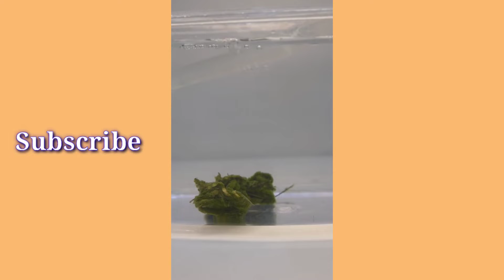Science Experiments First Long Video By Blue Box TV | Science Facts | Experiments testing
experiment,
experiment king,
experiment tv,
experiment 18,
experiment video,
experiment 18 movie telugu,
experiment 18 full movie in telugu,
experiment channel,
experiment shorts,
experiment tv chotu,
experiment science,
experiment tv chotu channel,
experiment at home,
experiment amit,
experiment amit bhai,
experiment and experience,
experiment at home easy,
experiment aashan,
experiment a1,
experiment at home for kids,
experiment army,
experiment all channels,
a experiment tv,
a experiment king,
a experiment to be performed,
an experiment in brazil class 10,
an experiment with the bicycle rim,
an experiment in gratitude soulpancake,
an experiment in brazil,
an experiment to demonstrate osmotic pressure,
an experiment 99,
an experiment of science,
experiment background music,
experiment boy,
experiment book,
experiment bomb,
experiment balloon,
experiment background music no copyright,
experiment bottle,
experiment box,
experiment battery,
experiment big toothpaste,
b experiment movie,
brick experiment channel,
balloon experiment,
bullying social experiment,
bottle experiment,
belko experiment,
bobo doll experiment,
boyle's law experiment,
battery experiment,
experiment car,
experiment colorful chocolate bars vs meat grinder,
experiment crackers,
experiment colourful chocolate,
experiment cartoon,
experiment coca cola,
experiment channel kaise banaye,
experiment challenge,
crazy xyz experiment,
creative experiment,
crazy experiment,
chotu experiment tv,
cathode ray tube experiment,
chromatography experiment,
crackers experiment,
car experiment,
coca cola experiment,
concave mirror experiment class 12 physics malayalam,
experiment deku au,
experiment dikhaiye,
experiments diwali,
experiment dikhao,
experiment dc motor,
experiment drawing,
experiments do home,
experiment ddk,
experiment dj,
experimental design,
the experiment tv chotu,
the experiment,
the experiment tv chotu channel,
the experiment tv prank,
the experiment tv cycle ki sawari,
the experiment tv channel,
the experiment tv new video,
the experiment tv 24 hours challenge,
experiment easy,
experiment experiment tv,
experiment electronic,
experiment easy to do at home,
experiment electric,
experiment experiment king,
experiment egg,
experiment english,
experiment easy in home,
experiment experiment video,
experiment for science exhibition,
experiment facts,
experiment for science,
experiments for school,
experiment firecracker,
experiment for kids at home,
experiment for children,
experiment fact video,
experiment fan,
experiment for exhibition,
ph experiment,
ph experiment class 10,
ph experiment class 11,
ph experiment class 12,
ph experiments in environmental engineering,
ph experiment with red cabbage,
ph experimento,
flywheel experiment,
free hugs social experiment,
fake hand experiment,
experiment game,
experiment guru,
experiment gone wrong,
experimental group and control group,
experiment giant coca cola balloon and mentos,
experiment ghar par,
experimental group,
experiment group,
experiment glass,
experience god,
g experimental formula,
g experimental,
griffith experiment,
ganzfeld experiment 1 hour,
gold foil experiment,
gorilla basketball experiment,
ganzfeld experiment red light,
galileo experiment on falling objects,
gm counter experiment,
gregor mendel pea plant experiment,
experiment home,
experiment hacker,
experiment hindi,
experiment house,
experiment hacks,
experiment homemade,
experiment hydraulic press,
experiment hollywood movie in hindi,
experiment helicopter,
experiment hub,
in experiments,
in experiment c,
hard experiment,
hershey and chase experiment,
hall effect experiment,
helical spring experiment in malayalam,
half wave rectifier experiment,
hawthorne experiment,
hershey and chase experiment class 12,
halsey experiment on me,
experiment in tamil,
experiment in home,
experiment indian hacker,
experiment in telugu,
experiment in science,
experiment india,
experiment in hindi,
experiment ideas,
experiment in minecraft,
experiment in water,
ai experiments,
i experimented on glitchtrap,
ai experiment yt,
ai experiments gone wrong,
i experimented with dog evolution in wobbledogs,
i experimented on ballora,
i experimented on vanny,
i experimented on freddy,
i experimented on them,
i experimented as a child,
experiment jadu,
experiment juice,
experiment jatt,
experiment jolo chips,
experiment jcb,
experiment jo ghar par kar sake,
experiment joke,
experiment jugaad,
experiment jelly,
experiment jungle,
j experimental,
jj thomson experiment,
jamie kennedy experiment,
joshua bell subway experiment,
joey salads social experiment,
japan social experiment,
juice experiment,
jj thomson experiment to determine specific